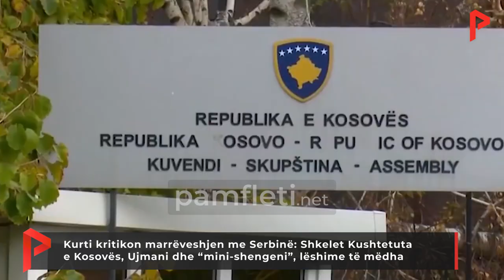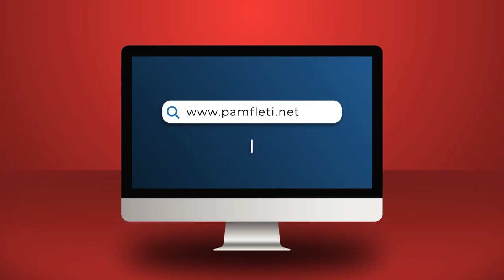Albin Kurti nuk e njeh marrëveshjen: U shkel Kushtetuta, Ujmani/mini-shengeni, lëshime të mëdha